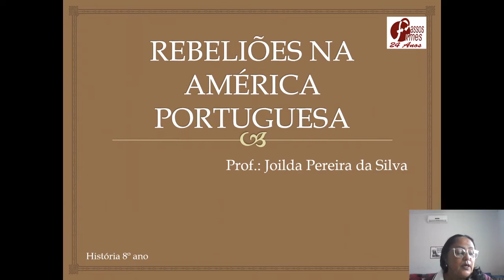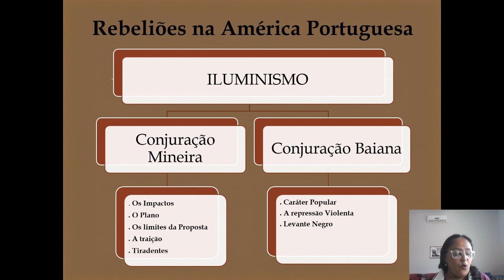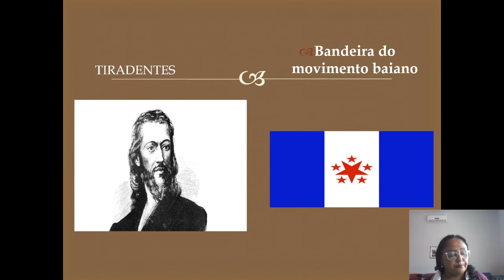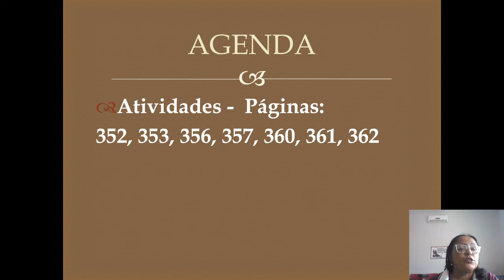História 8º ano - Rebeliões na américa Portuguesa